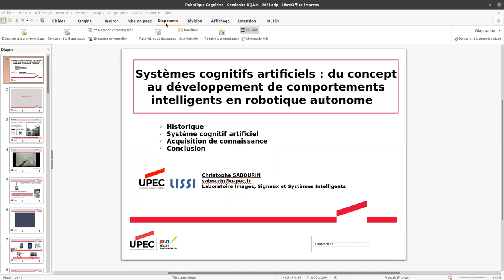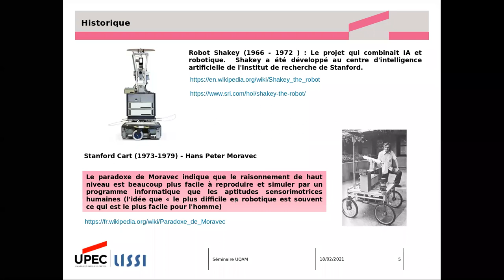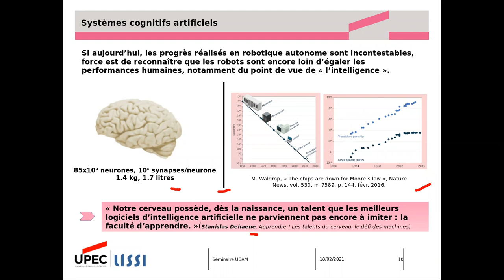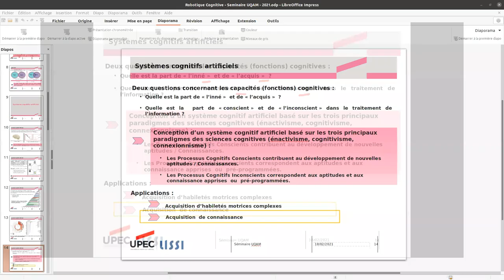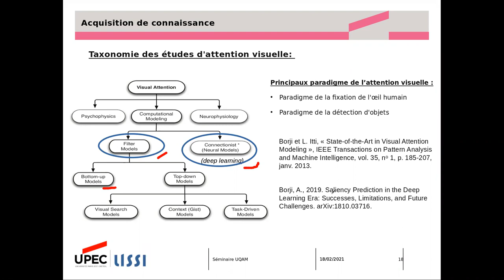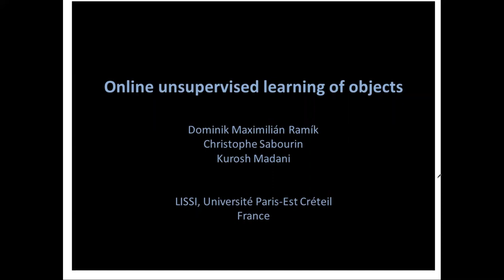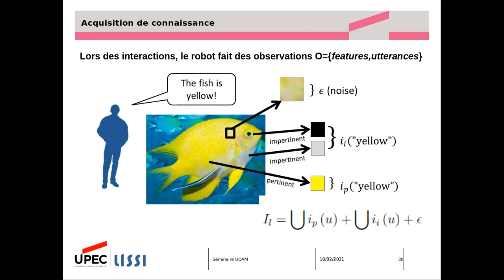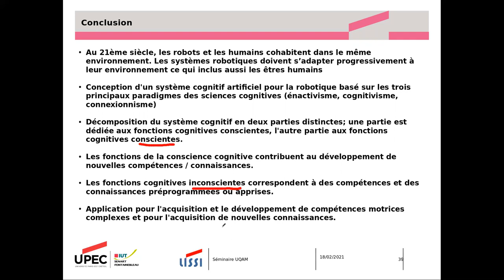Séminaire DIC-ISC-CRIA du 18 février avec Christophe Sabourin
Séminaire DIC-ISC-CRIA du 18 février 2021

Systèmes cognitifs artificiels : du concept au développement de comportements intelligents en robotique autonome par Christophe Sabourin

Résumé : Si le 20ème siècle a vu l’essor de la robotique industrielle principalement dans l’industrie manufacturière, le 21ème siècle sera certainement la période qui verra émerger la robotique de service ou les hommes et les robots devront apprendre à cohabiter et interagir dans un environnement partagé. Ces systèmes robotisés devront donc faire preuve d’une très grande souplesse d’adaptation en développant, au fil de leurs expériences de nouvelles capacités cognitives leur permettant d’apprendre progressivement à cohabiter et à collaborer avec les êtres humains. Les travaux présentés dans cet exposé s’appuient sur le principe de la robotique cognitive et plus particulièrement sur le paradigme de la cognition incarnée. La cognition associée au robot est donc le résultat d’un processus de développement où le robot devient progressivement plus habile et acquiert des connaissances lui permettant d’interpréter le monde qui l’entoure.

Références :
- Sabourin, C., 2016. Systèmes cognitifs artificiels : du concept au développement de comportements intelligents en robotique autonome (Habilitation à diriger des recherches). Université Paris Est Créteil.
- Ramík, D.M., Madani, K., Sabourin, C., 2013. From visual patterns to semantic description: A cognitive approach using artificial curiosity as the foundation. Pattern Recognition Letters 34, 1577–1588.

Bio : Christophe Sabourin est enseignant chercheur en robotique et en intelligence artificielle. Il a obtenu son doctorat en 2004 à l’Université d’Orléans puis son Habilitation à diriger des Recherches en 2016 à l’Université PARIS-EST. Depuis 2005, il est Maître de Conférence à l’Université PARIS-EST Créteil (UPEC). Ses recherches portent sur le développement de systèmes cognitifs artificiels pour la robotique.